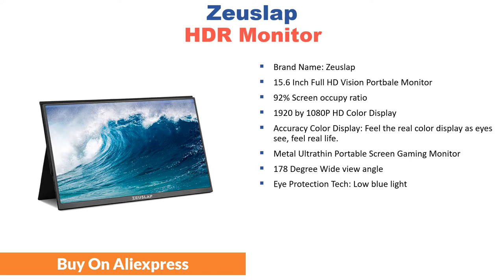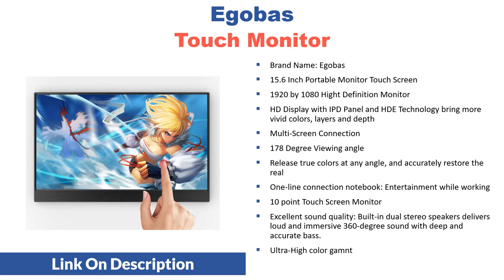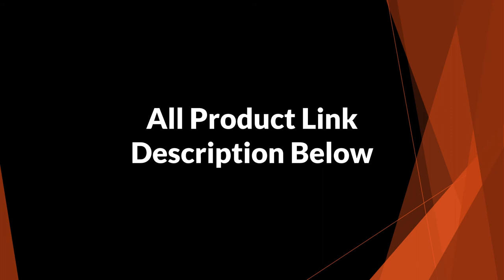5 Best USB C Portable Monitor To Buy in Your Budget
1. Uperfect 4K Portable Monitor

2. Kyletroc Portable Monitor

3. Egobas Touch Monitor

4. Zeuslap HDR Monitor

5. Johnwill Portable Monitor
Welcome to Shopping Tube. In this video i will show you top 5 best USB C Portable Monitor to Buy in your budget.

Zeuslap 15.6inch usb c hdmi 1920*1080p pd hdr monitor with earphone port metal ultrathin portable screen gaming monitor. 15.6 inch portable monitor touch screen 1080p hdr ips gaming monitor with type-c. Uperfect 4k portable monitor touchscreen gravity sensor automatic rotate. Kyletroc 15.6inch battery touch portable screen usb c hdmi touch gaming monitor for samsung dex, huawei emui, laptop, switch, ps4. Johnwill portable monitor 15.6" hdmi touch screen lcd usb type-c 1080p ips for raspberry pie pc ps4 laptop phone xbox switch.